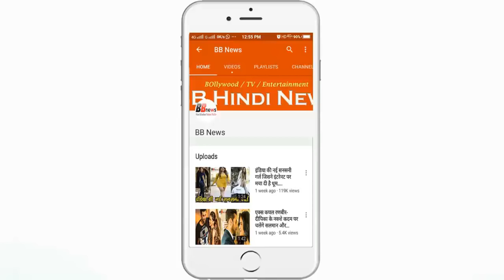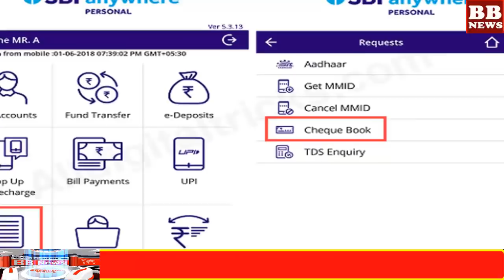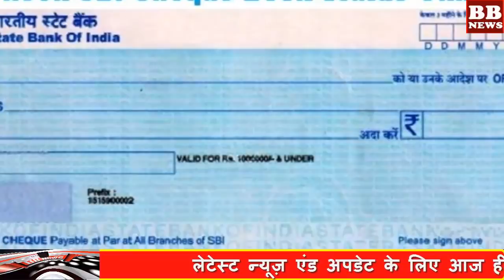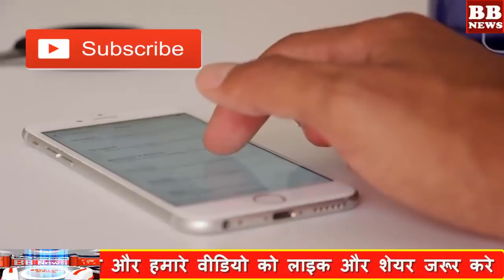BB News : 12 दिसंबर से बंद होगी स्टेट बैंक की एक और सर्विस , जल्दी देख ले ये खबर वरना SBI PM Modi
BB News : 12 दिसंबर से बंद होगी स्टेट बैंक की एक और सर्विस , जल्दी देख ले ये खबर वरना SBI News PM Modi- Pm Modi Govt news big news - SBI's check book will be 'useless', another service from State Bank will be closed on December 12

There is another important news for customers of State Bank of India (SBI), the country's largest bank. Since December 12, SBI is going to shut down another service. If your account is in SBI, then it will affect you too. Actually, SBI is constantly changing its banking system. This is the reason why SBI has stopped many of its services in the past. Now the old check books of SBI will be useless from December 12. A new check book is being issued instead. If you also do transactions with check, change it before December 12.

In fact, according to the RBI directive, the bank will not clear the non-CTS check next year i.e. 1 January 2019. SBI has laid out its deadline for December 12, 2018 for its customers. SBI has also started sending messages to the customers to surrender the check book and issue a new check book. According to an SMS sent by the bank, non-CTS checks will not be accepted from next month. After December 12, only CTS checks will be cleared. At the same time, in other government and private banks, this rule is to be implemented from 1st January, 2019.

BB NEWS!!